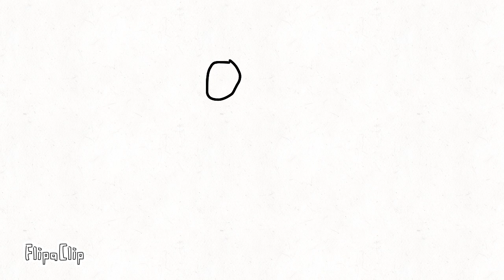My first FlipaClip